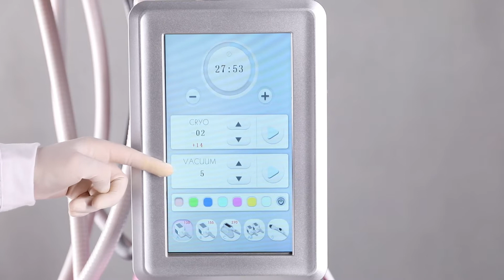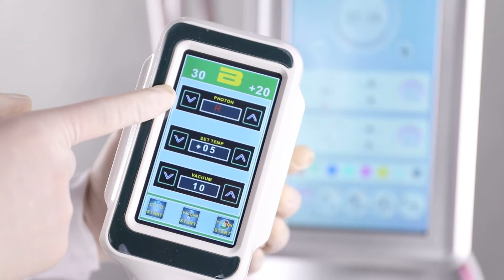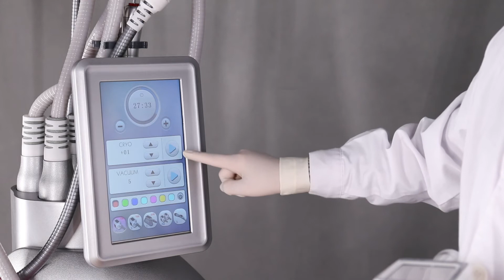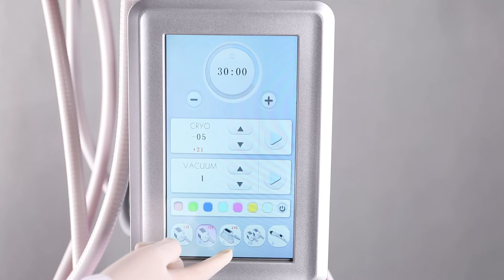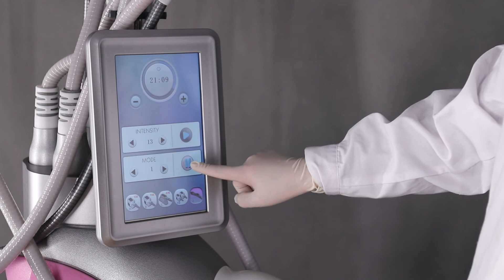uangelcare How to use advanced V3 cryolipolysis system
cryolipolysis